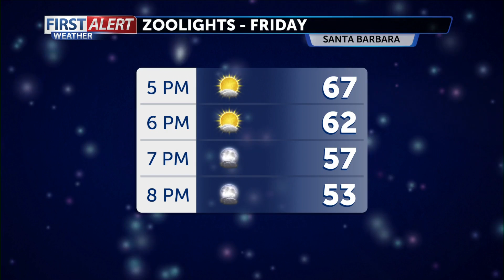A split-weather weekend brings a nice Saturday and a cooler Sunday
A split-weather weekend brings a nice Saturday and a cooler Sunday [(850535)]